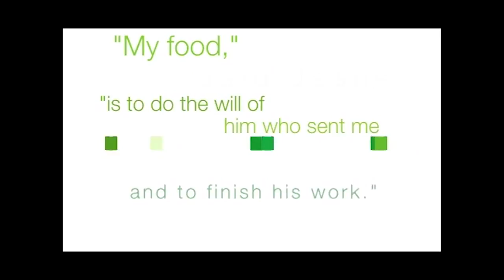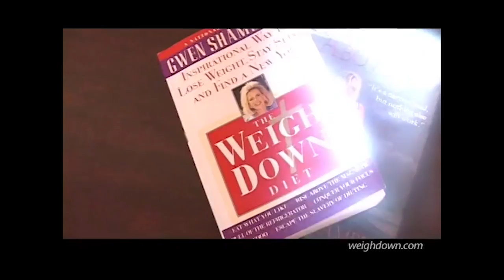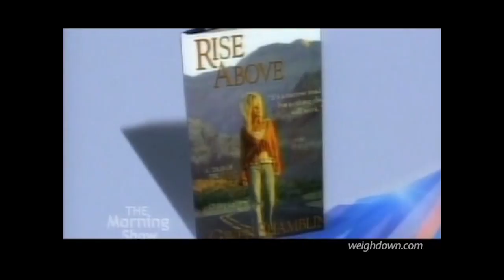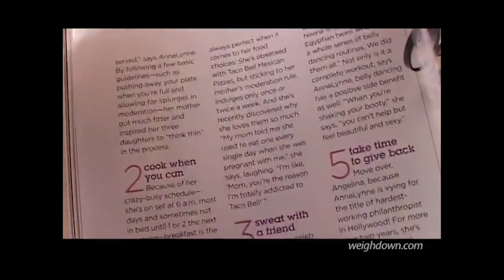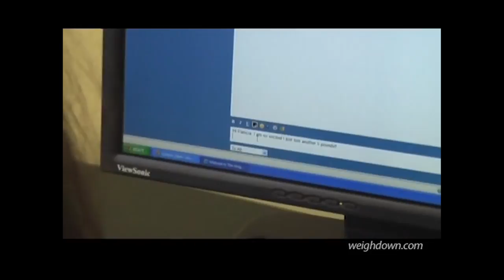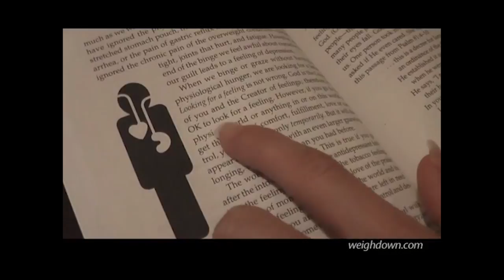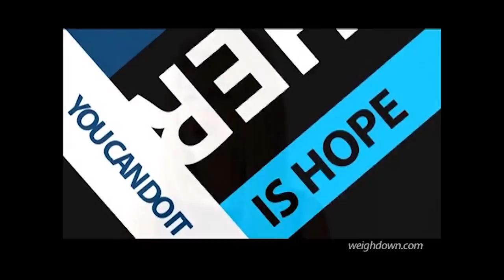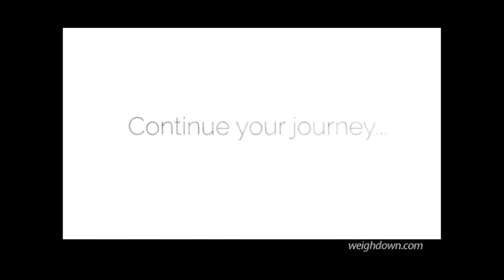Weigh Down Basics Orientation Video | Founder Gwen Shamblin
If you are new to Weigh Down - Start HERE!

This class focuses on the basic revolutionary weight loss principles which will have helped thousands lose all their weight. Get rid of mindless eating, emotional eating, boredom eating, diet rules, and harsh treatment of the body forever! This class is specifically for those who are brand new to Weigh Down and those who want to refresh themselves on the foundational principles of Weigh Down. Stop dieting & lose your excess weight forever!

This powerful intensive class is 6 weeks long. You will have 6 video lessons along with 6 audio class lessons. In addition, you will have access to a downloadable Weigh Down Basics Workbook and reinforcement lessons to keep you focused. Weigh Down Works!  Thousands have lost weight. You can too! Get THIN today! Start with Weigh Down Basics.

♡ CONNECT WITH WEIGH DOWN!

Weigh Down is the most-successful faith-based diet in the world. It’s actually not a diet with restrictive rules. Founded by Gwen Shamblin, this program focuses on your connection with God not the food. Thousands of people have kept their weight off permanently by following the principles of Weigh Down. Gwen received her undergraduate degree in Dietetics and Master’s Degree in Nutrition with an emphasis in Biochemistry from the University of Tennessee in Knoxville. Her first book The Weigh Down Diet was published by Doubleday, Inc. The book quickly became a million-seller as people discovered the secrets to losing weight quickly and permanently while finding a new relationship with God. Gwen Shamblin was appeared on The Today Show, Tyra, Larry King Live, 20/20 and The View. Weigh Down has been featured in Good Housekeeping, Ladies Home Journal, People, Prevention, and Woman's Day. Gwen’s dream of helping people turn away from the love of food and toward a love of God has turned into a ministry and continues even stronger today. Through Weigh Down Workshop classes, Weigh Down Radio, You Can Overcome Shows, books and audios, thousands of people are ending their struggle with overweight and the pain of addictive strongholds. Weigh Down works!